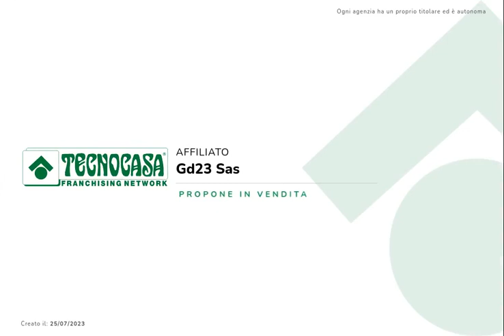APPARTAMENTO BORGOMANERO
Appartamento Borgomanero 3 locali
situato in centro comodo ai servizi,
riscaldamento autonomo senza spese condominiali
Buono stato di manutenzione
69.000,00€